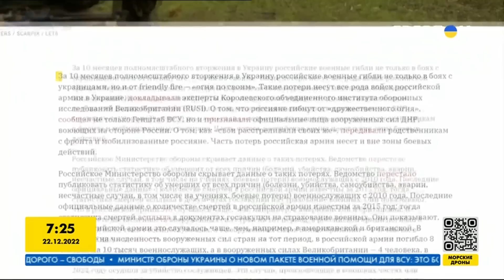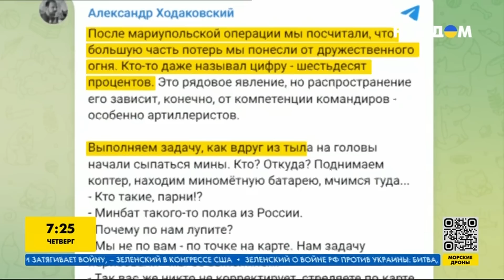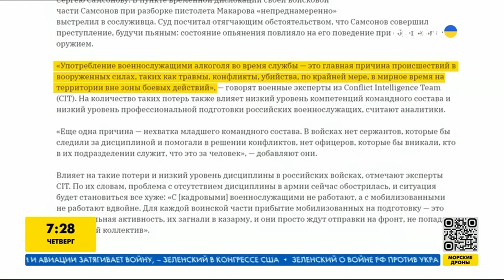Призывной АПОКАЛИПСИС: россияне УБИВАЮТ друг друга за бутылку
Русские военные умирают не только от удачных наступлений ВСУ, но и прекрасно самоликвидируются с помощью алкоголя. Что еще убивает рашистов – смотрите дальше.